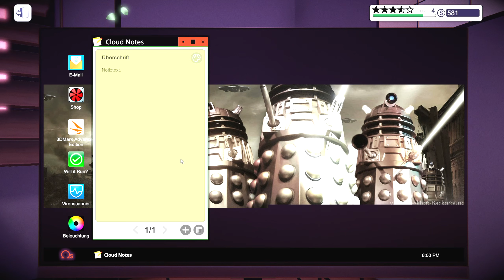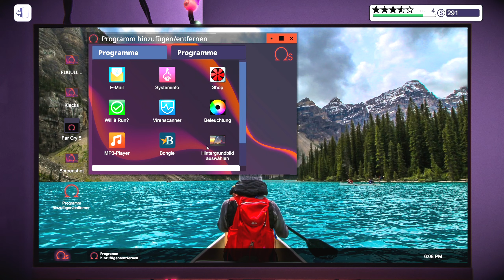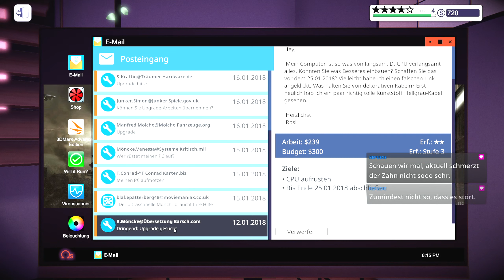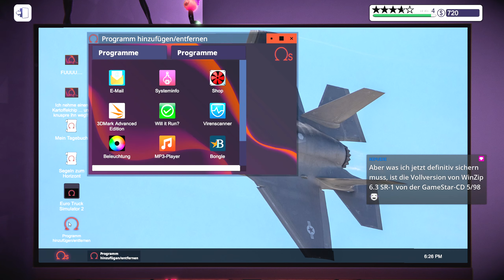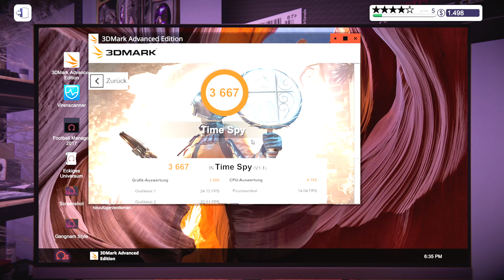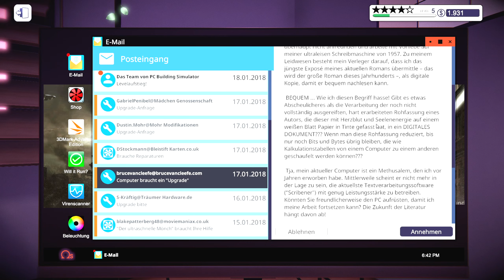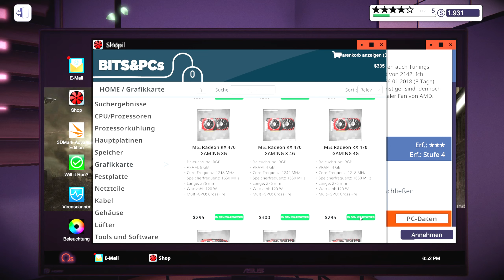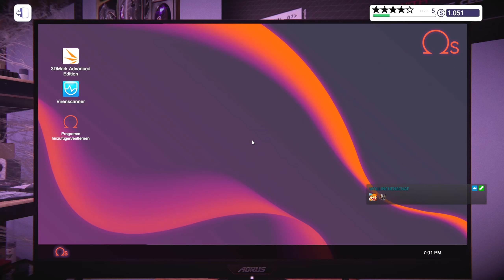#05 - Peacemaker zockt live "PC Building Simulator" [GER] [BLIND]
STREAMREGELN:
- Wenn ihr etwas spenden möchtet, könnt ihr das tun.

Livestream-Aufzeichnung zum Spiel "PC Building Simulator" von 2019. Das Spiel wurde von The Irregular Corporation entwickelt. Publisher: The Irregular Corporation.

(Steam)

Spielhandlung:
PC Building Simulator ist ein Simulationsspiel, in welchen es darum, geht Computer zusammenzustellen und zu reparieren. Im „Karriere-Modus“ führt der Spieler eine PC-Reparaturwerkstatt und kümmert sich dabei um Reparatur und Zusammenbau von Computern sowie den Kauf von neuen Komponenten, Management-Aufgaben und die Installation und Arbeit mit Software. Im Spiel kommen dabei immer neue Kunden mit neuen Wünschen und zu lösenden System-Fehlern, und der Spieler schaltet durch das Erfüllen von Aufträgen neue Dinge frei und erhält Geld. Aufträge sind z. B. der Einbau und Austausch von Komponenten, die Computerreparatur und das Entfernen von Schadprogrammen.